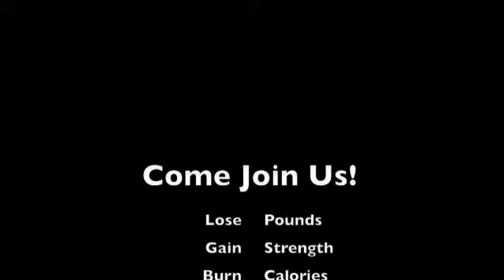Fitness Boot Camp Evansville is a complete workout!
Ken is an avid fitness junkie. He came to see what all the noise is about with the Evansville Fighting Fit Fitness Boot Camp. He found out! It is a great TOTAL BODY WORKOUT that combines cardio and muscle training. Fighting Fit Fitness Boot Camp is a four week fitness and weight loss program designed to help you lose weight, gain strength and build healthy habits that last a life time. Students lose weight and inches allowing them to have more energy. The Fighting Fit Fitness Boot Camp is exclusively at Community Martial Arts in Evansville and Mount Vernon Indiana. In just one week, fitness boot camp members are seeing results. Learn to live a healthier and happier lifestyle with the Fighting Fit Fitness Boot Camp